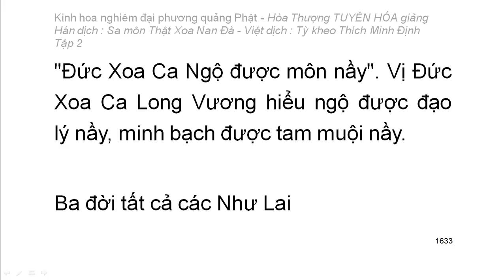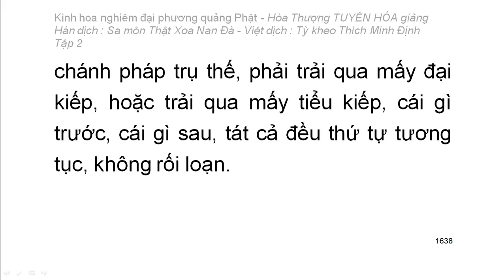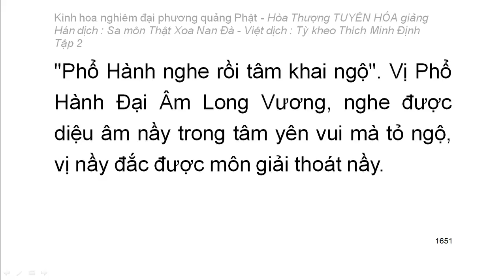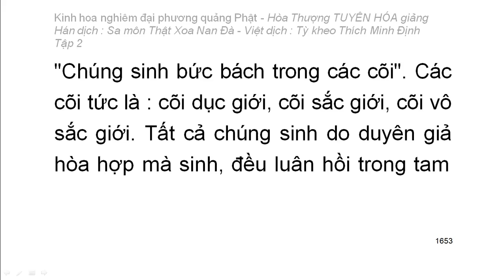Kinh hoa nghiêm - hoà thượng Tuyên Hoá giảng giải - Tập 2/25 (tiếp theo)